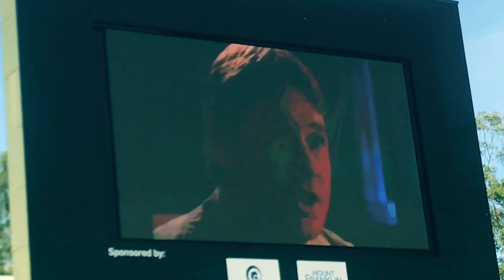I GOT TO PET A CHEETAH!?!? AUSTRALIA/NEW ZEALAND VLOG DAY THREE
We went to the Australia Zoo for a second day and I got to experience some really cool stuff!!

“Rootbeer Float” - Olivia O’brien

“How To Be A HeartBreaker” - Marina & The Diamonds